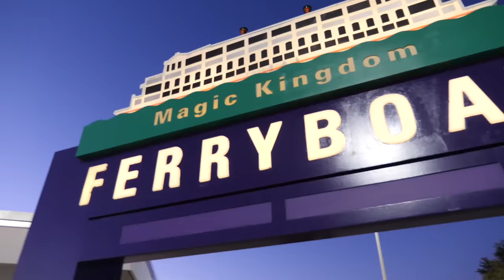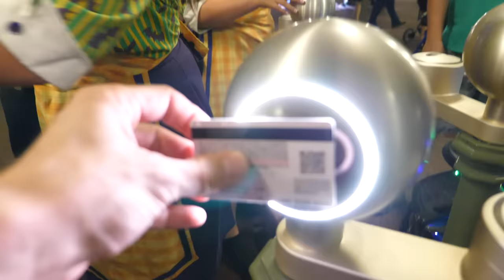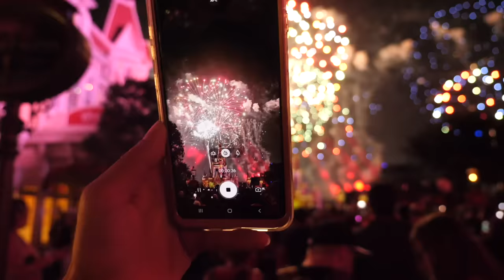HALLOWEEN NA DISNEY COM LAURA E MARCOS - Magic Kingdom Orlando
Fomos na festa de Halloween da Disney Magic Kingdom com o Marcos e a Laura Bruxinha. Vimos o Mickey, Buzz Lightyear e vários personagens assustadores 🎃 Disney Halloween Not-So-Scary Halloween Party